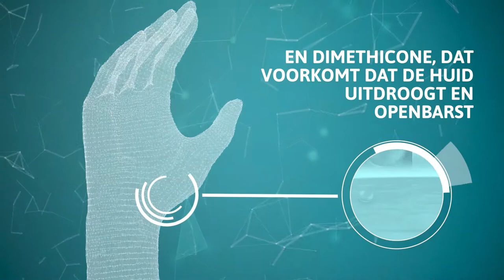NL Virtual Dental Exhibition Hydrasoft video